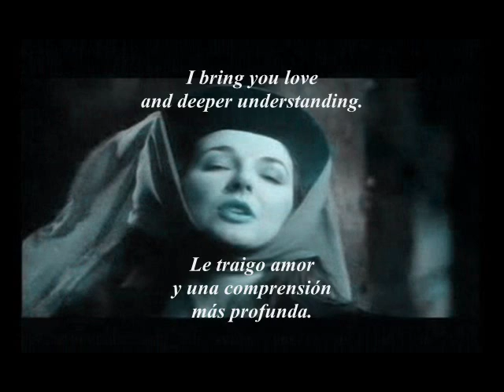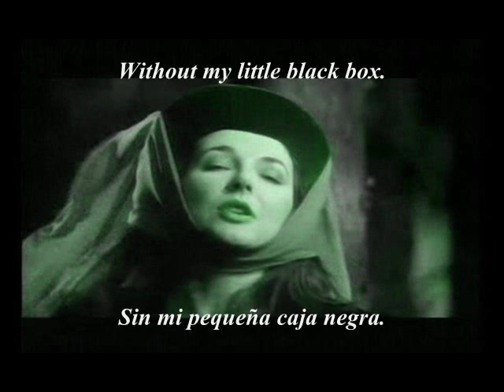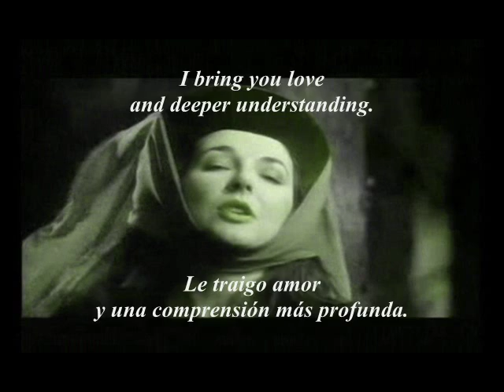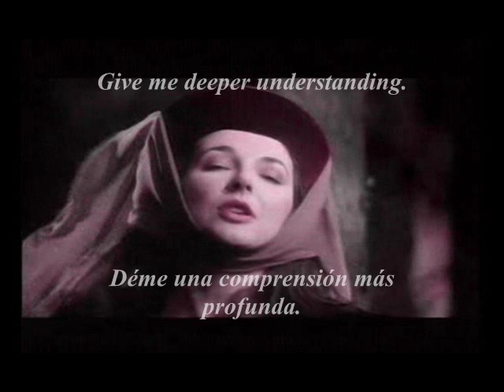Kate Bush - Deeper Understanding + lyrics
Traducido al castellano album "The Sensual World" 1989